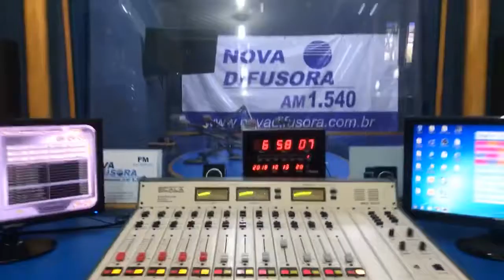Foco e fé em Deus